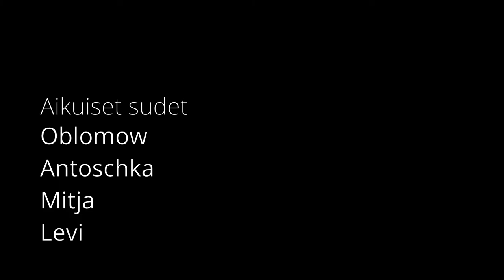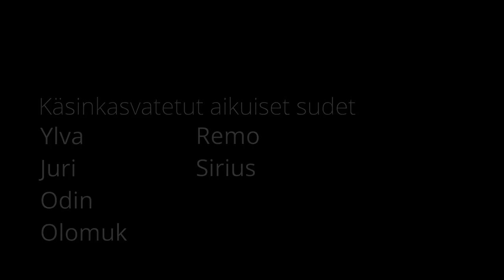Tyttö ja sudet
At a time when the wolf conflict in Finland is raging as high as never before, Sara, a normal 19-years-old countryside girl from Eastern Finland, is fed up with rumors and hysteria and goes on a journey to the Wolfcenter in Germany. Together with director Frank Fass, she visits 4 wild gray wolves in their enclosure to learn about the true nature of those highly intelligent and social predators and how they react to humans.

After a fascinating and very respectful encounter with the gray wolves, Sara also gets the chance to meet 16-weeks-old Hudson Bay wolf pups and howls with them together.